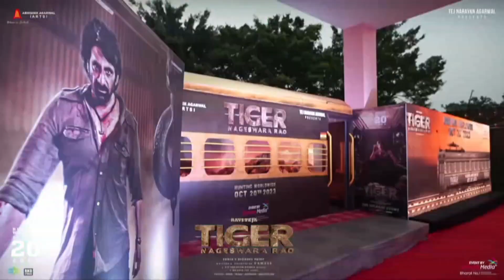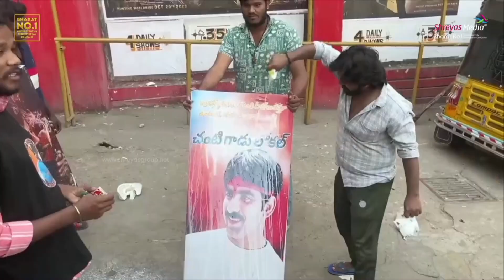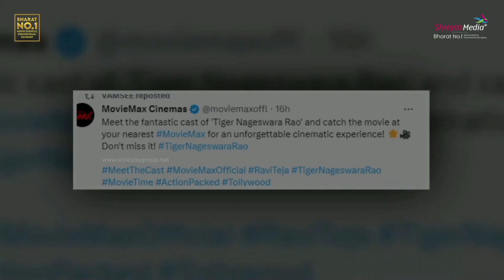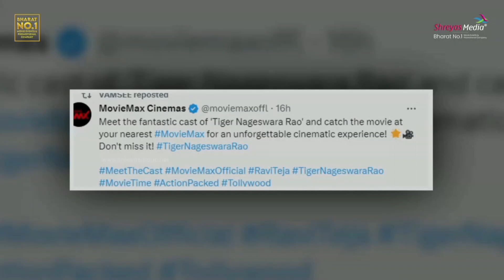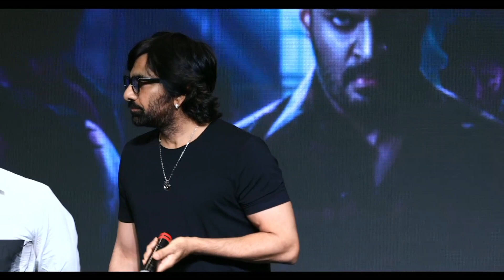MassMaha Raja RaviTeja’s Roaring Dasara Winner Tiger Nageswararao Pressmeet |Super Macha